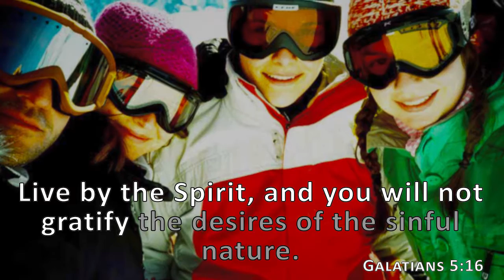Galatians 5:16, Holy Bible, NIV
Live by the Spirit, and you will not gratify the desires of the sinful nature